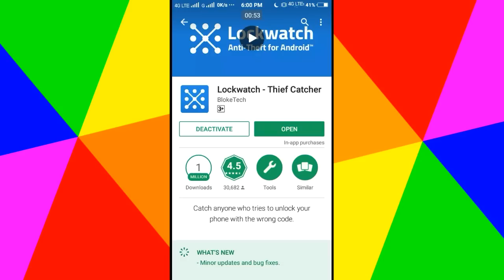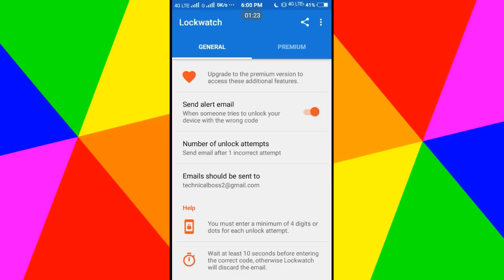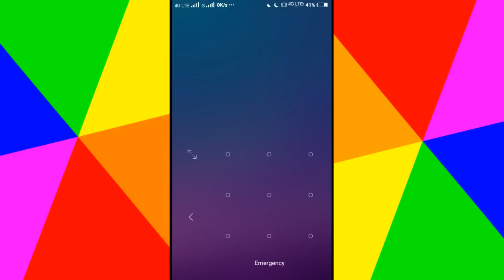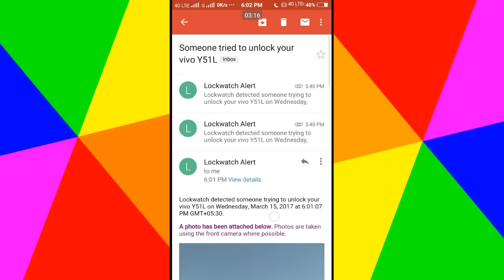मोबाइल चोर को पकड़ो इस app की मदद से || by technical boss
in this video i tell about how to catch mobile thief
अपने मोबाइल को चोरी होने से पहले करे सेटिंग और इस app से पकडे चोर को
यह app यहा से download कर सकते है

Thanks